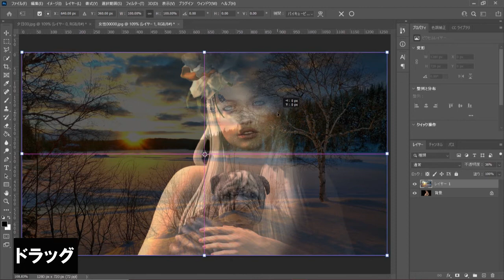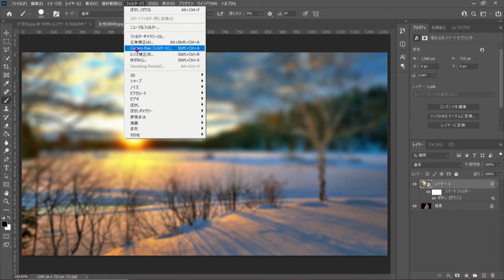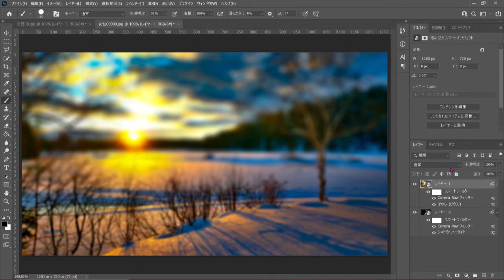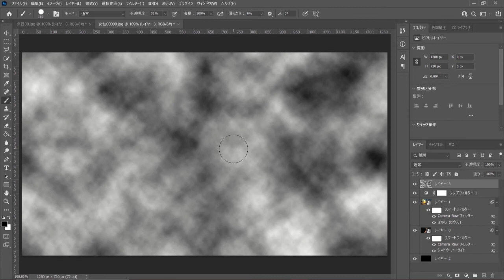【Photoshop】女性と夕陽を合成して、窓越し反射風にしてみた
女性と夕陽を合成して、窓越し反射風にする方法です。簡単ですので、ぜひ試してみてください。